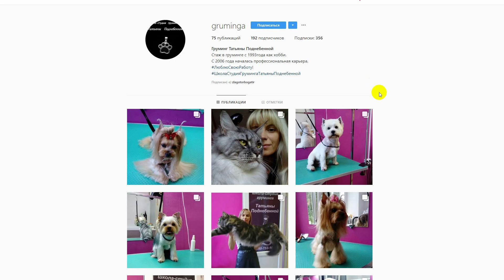10К ПОДПИСЧИКОВ! Иду в собачий салон красоты. DogVlog / Говорящая московская сторожевая Булат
ШКОЛА-СТУДИЯ ГРУМИНГА ТАТЬЯНЫ ПОДНЕБЕННОЙ Советую всем хвостатым!

❤️ Помочь в развитии канала.  НА ИГРУШКИ И КОСТОЧКИ